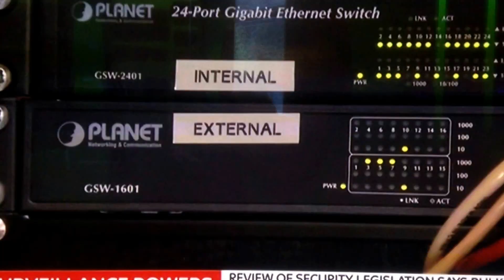LIBERTIES TAKEN AWAY AFTER HOAX TERRORIST ATTACKS,ISIS GIVES BIRTH TO HORUS THE ALL SEEING EYE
LIBERTIES TAKEN AWAY